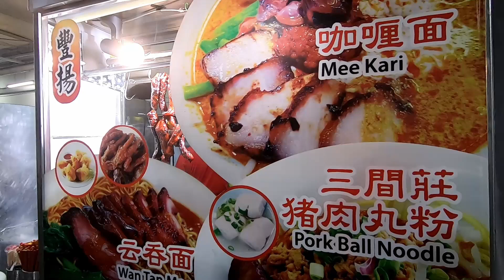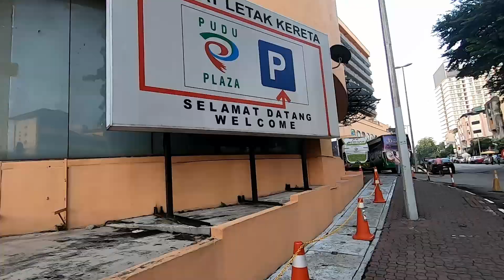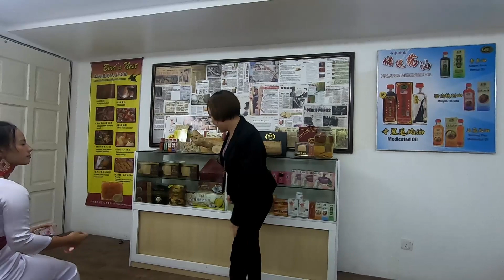Ta Đã Tới Kuala Lumpur Rồi, National Palace, Batu Cave Temple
Tour of Kuala Lumpur, National Palace, and Batu Caves Temple.

Just having fun uploading trips. If not, then don't. See Ya.